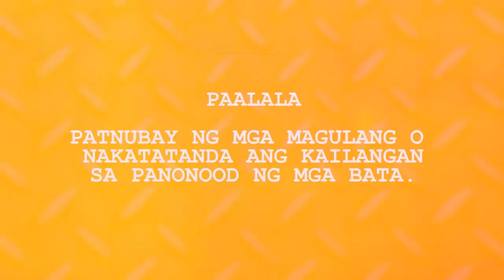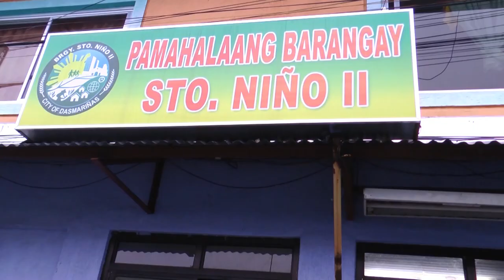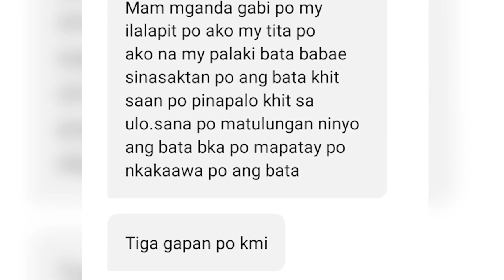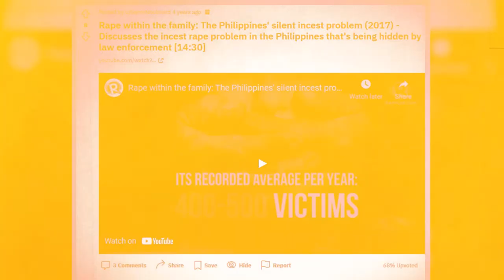Isumbong Mo Kay Tulfo 2021 - Episode 9, Part 2: Halimaw sa Dugo